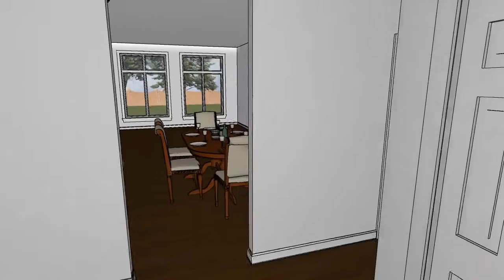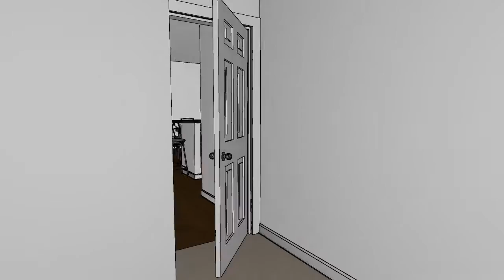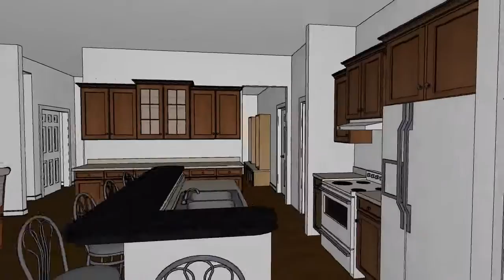TrimCrafters Spec 2015 Walkthru